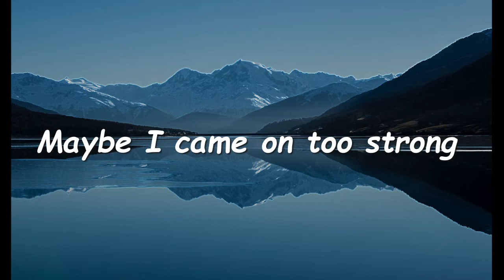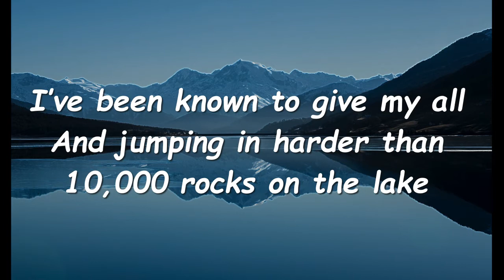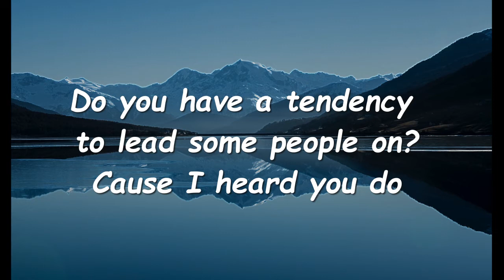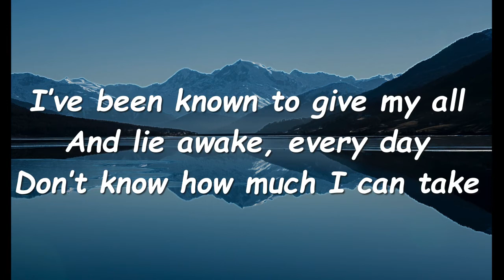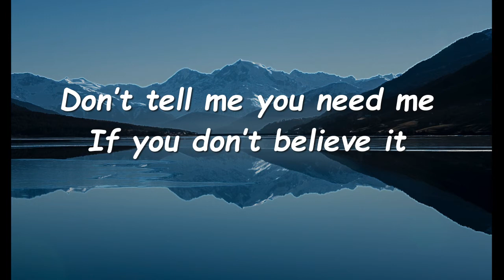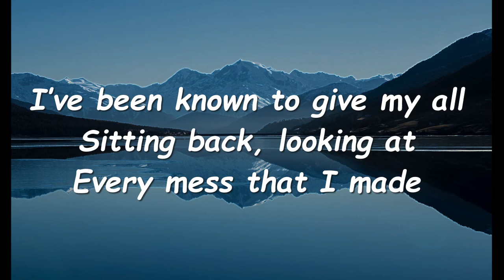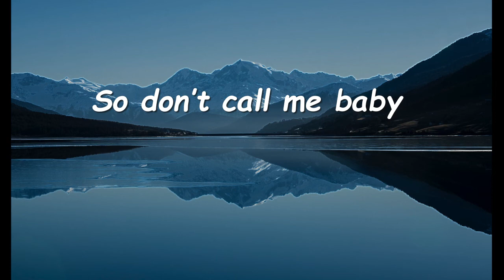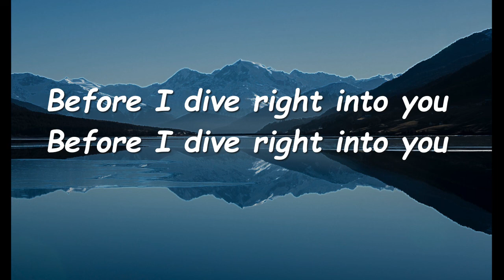Ed Sheeran - Dive (Lyrics)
The purpose of my channel is to share fantastic music and beautiful pictures.
There is never a need to strike a video down when you can get it removed within the same day. Fan made video :)

DIVE LYRICS

Maybe I came on too strong
Baby I apologise for it

I could live, I could die
Hanging on the words you say
I’ve been known to give my all
And jumping in harder than
10,000 rocks on the lake

Don’t tell me you need me

I have travelled the world
And there’s no other girl like you, no one
What’s your history?
Cause I heard you do